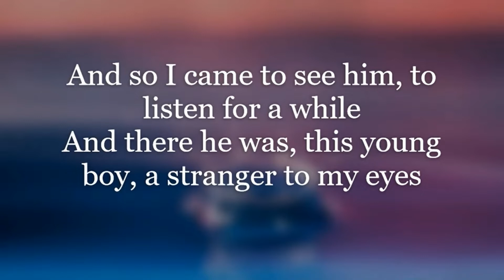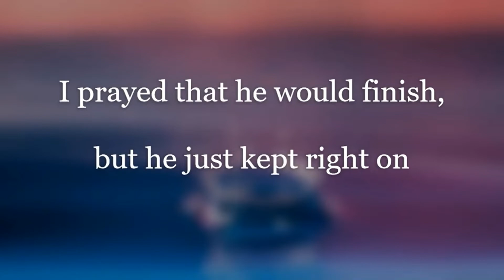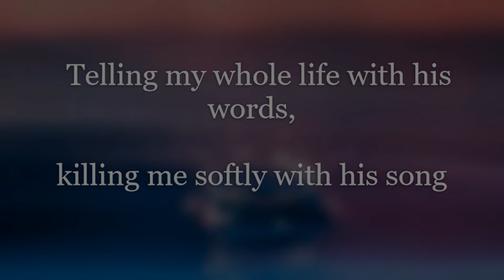KILLING ME SOFTLY cover